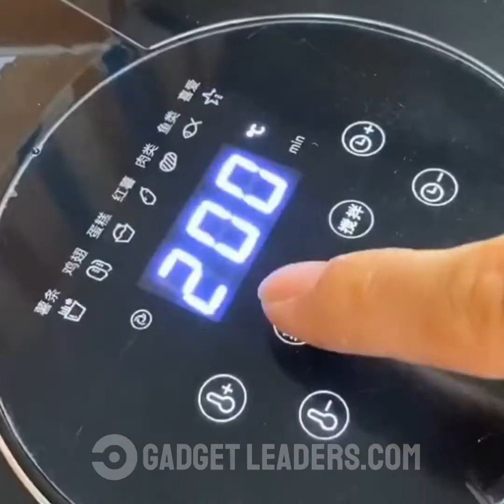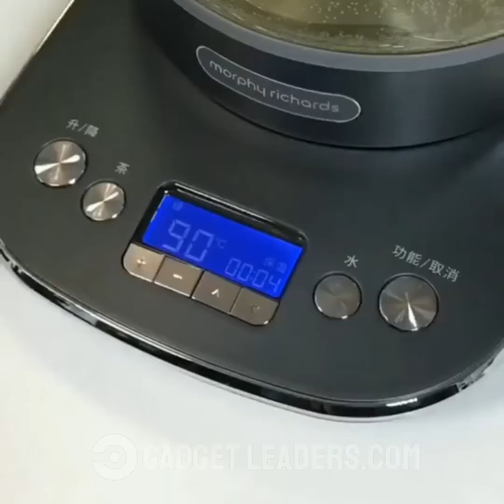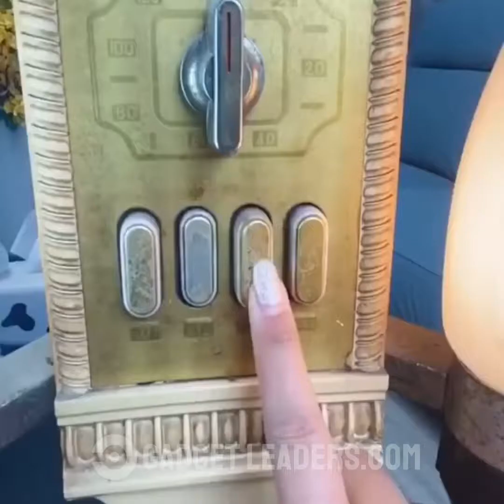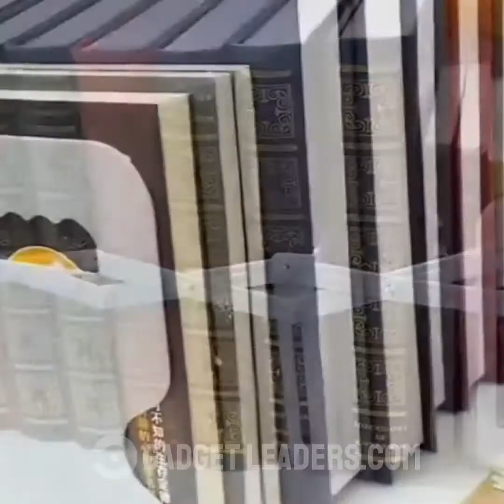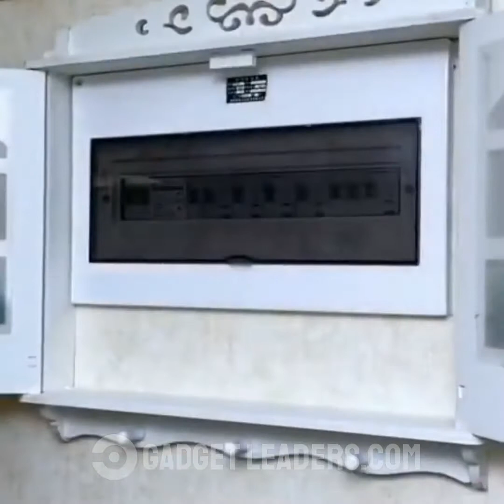😍 Smart Appliances & Gadgets For Every Home | Versatile Utensils (Inventions & Ideas) #4241